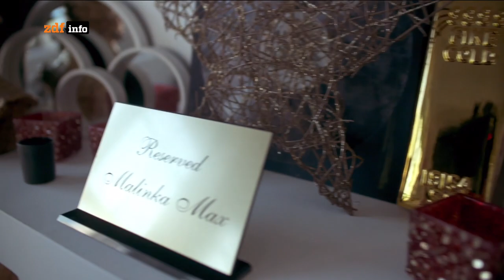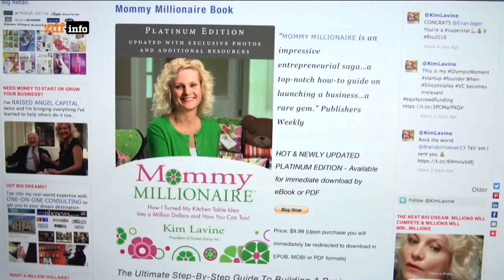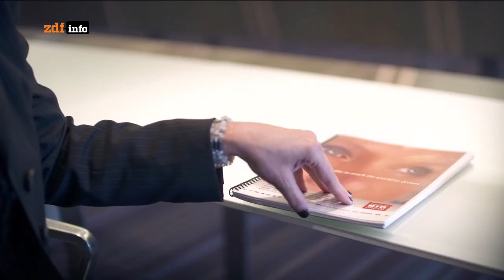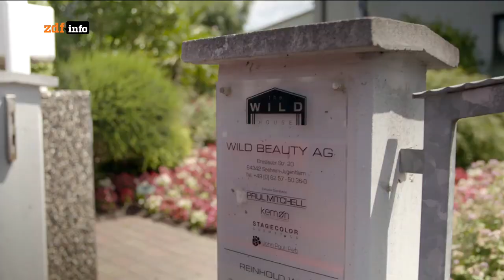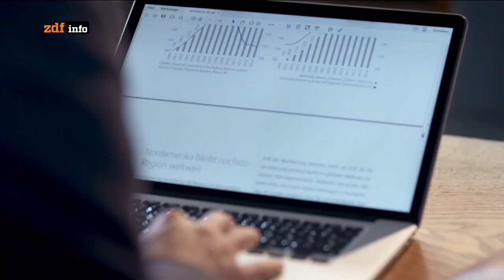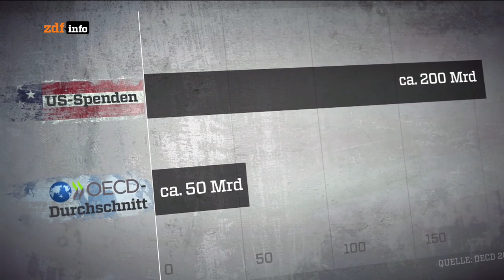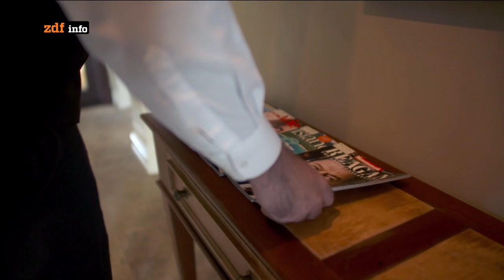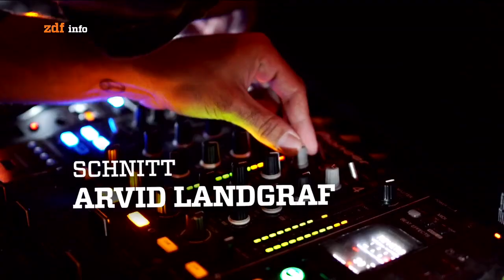ZDF “The Unequal States of America” – featuring Christian Jagodzinski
Christian Jagodzinski shares his insights on the American Dream in the German ZDF documentary "The Unequal States of America "